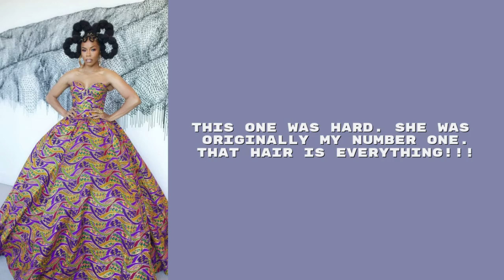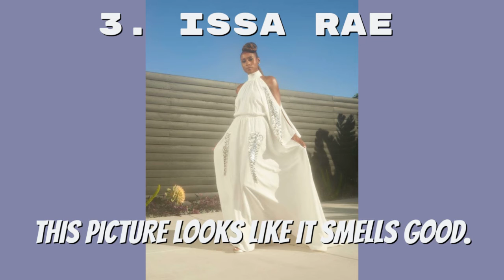NAACP AWARDS 2021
MY TOP 9 LOOKS FROM THE VIRTUAL RED CARPET FOR NAACP AWARDS 2021